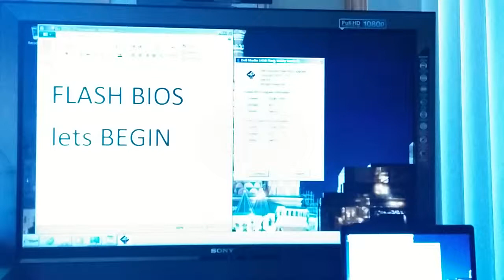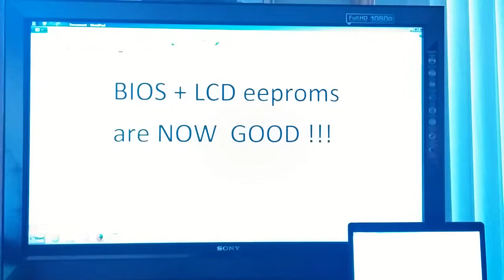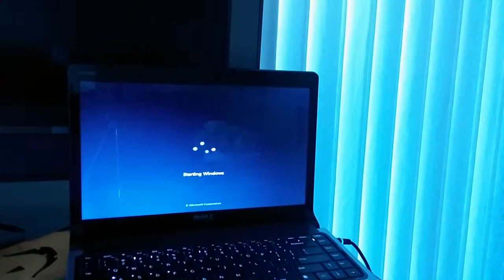MOHIT2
MOHIT2 EEPROM